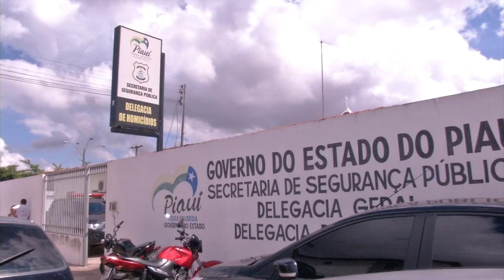USUÁRIO DE DROGAS É MORTO COM SEIS TIROS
Homem foi morto com seis tiros há poucos metros de duas bases da polícia na Zona Leste de Teresina.